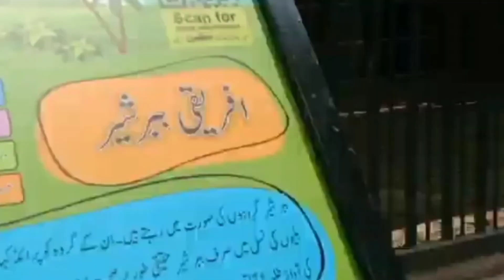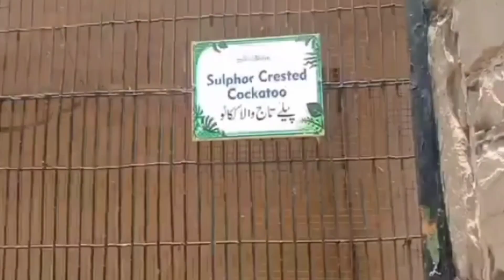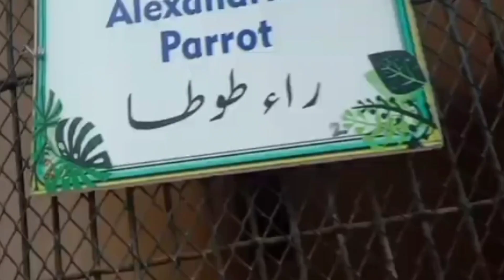Family ka sath zoo gye | Lahore zoo | Hunny vlogs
zoo,zoo,safari zoo lahore

Hunny vlogs
Pakistani vlogger
Pakistan
Lahore